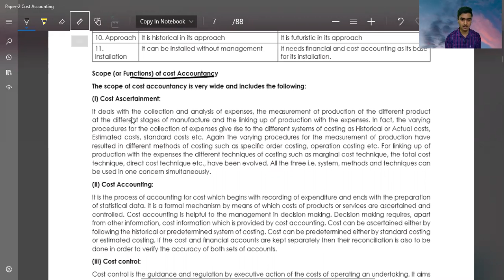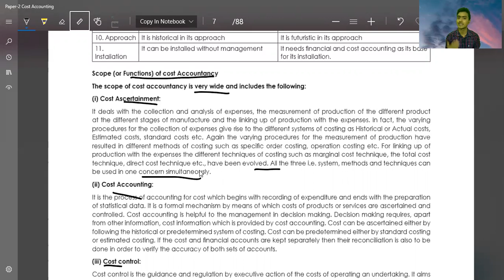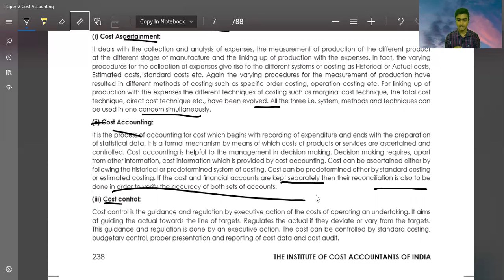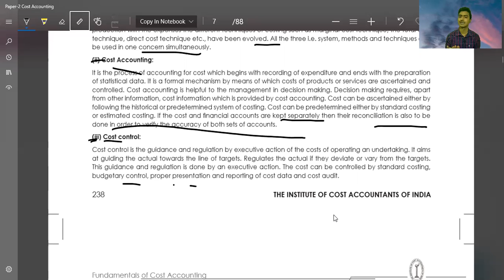11. SCOPE (OR FUNCTIONS) OF COST ACCOUNTING | CMA FOUNDATION